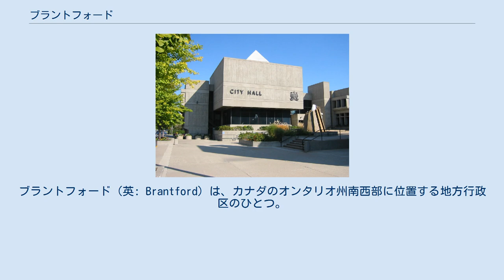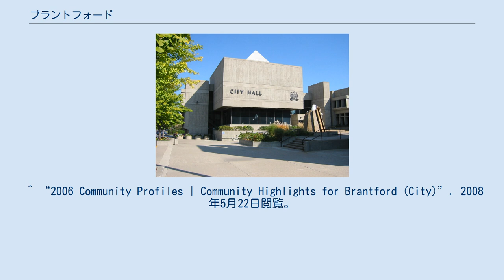ブラントフォード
ジョセフ・ブラント
ブラントフォード（英: Brantford）は、カナダのオンタリオ州南西部に位置する地方行政区のひとつ。
ブラント郡に属していたが分離され、単一層自治体に格上げされた。
グランド川（Grand River）が市内を流れている。
 市の歴史は1784年にジョセフ・ブラント首領と6つの先住民族がニューヨーク州からカナダに入植してきたことに始まる。
彼らは王党派への忠誠心を称えられて、グランド川周辺の広大な土地が与えられた。
モホーク族（Mohawk）の入植地は現在の市の南端に位置した。
ブラントらはグランド川を超え、この土地はブラントの浅瀬（"Brant's ford"）と呼ばれるようになった。
1847年にヨーロッパからの入植が始まり、川の上流にある浅瀬にできた村がブラントフォードと名付けられた。
 そして、1877年には市制が施行された。
 20世紀前半、一時は州内第3位の規模をもつ大都市として栄え、カナダ国内において重要な産業都市のひとつであった。
グランド川の航行可能な最深部に位置し、オンタリオ州南部における鉄道の拠点であったこともある。
水運と鉄道による交通網が都市の発展を支え、農業機械や器具を生産する企業が育ち、この分野の産業が経済発展に大きく寄与した。
 ^ “2006 Community Profiles | Community Highlights for Brantford (City)”. 2008年5月22日閲覧。